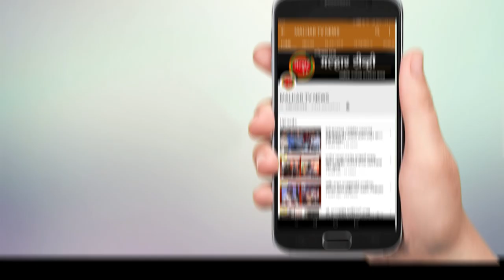malhartvnews | पनवेल तालुक्यात १९६ नवे रुग्ण !